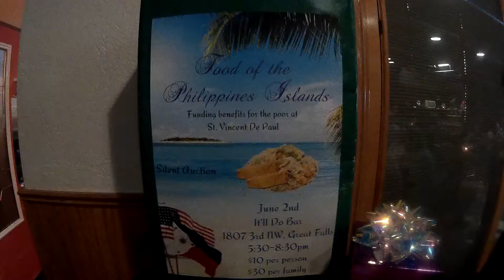Philippine Nite fundraiser @ the Do Bar, Great Falls, MT 6-2-17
A fundraiser at the Do Bar to raise $$ for St Vincent DePaul.
On the menu: pancit, lumpia, beef adobo, pasta and rice, and some cake for dessert.
Our friend, Sally, joined us along with our foster son for a Philippine dinner experience.  A silent auction was held too.
Wish ya couldda been here, Kinsey!